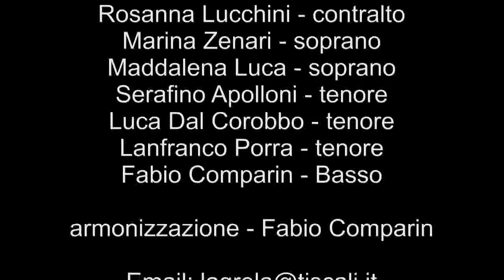...e tri bocoli e na rosa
La Grola - Gruppo di Musica Popolare Vicentina - Tra la pianura e le valli nell'alto Vicentino. "e tri bocoli e 'na rosa" è un canto, a voci scoperte, che dal titolo sembrerebbe un romantico dono di fiori, ma a Lei non basta vuole ben altro: un amore sincero e più educato .